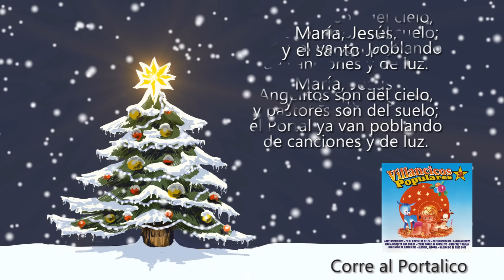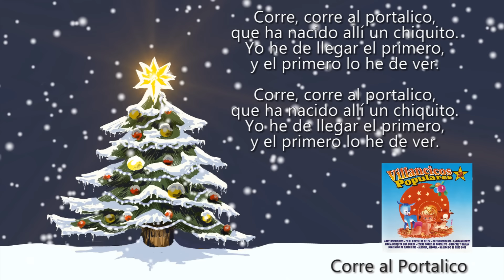Corre al Portalico (con Letra)